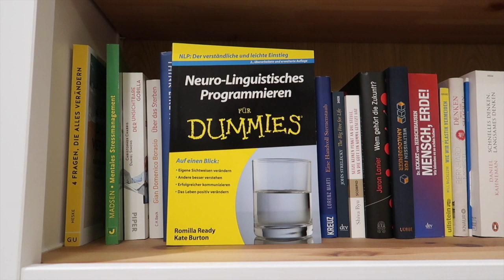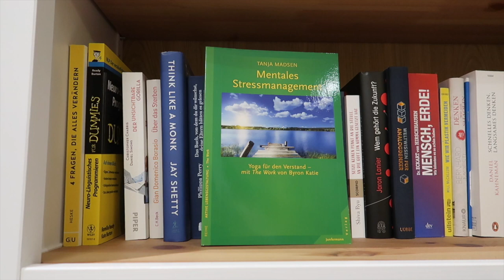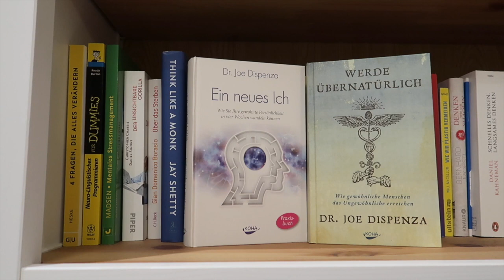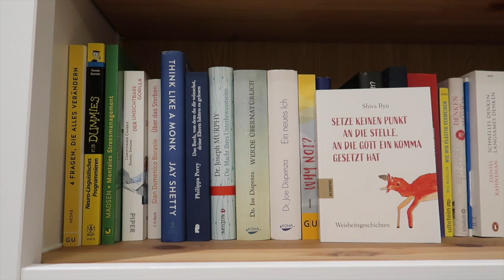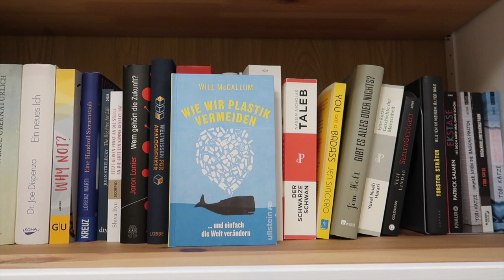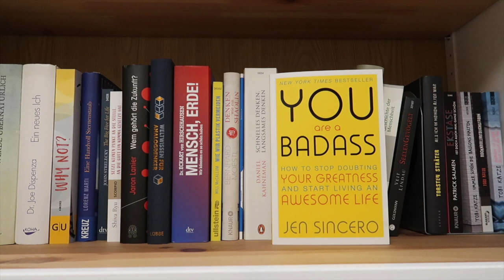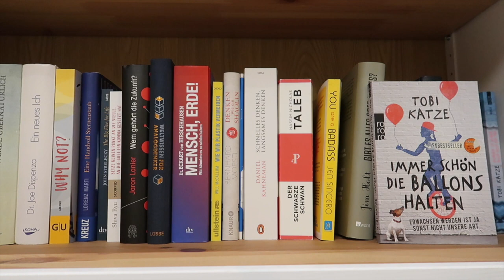Vlogmas #12 | SUB Romane & Sachbücher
heute gibt es Vlogmas Tag 12 🥳
in diesem Jahr statt eines täglichen Updates meines Lebens - endlich die Bücherregaltour!

Ralf Heske - 4 Fragen, die alles verändern
Romilla Ready, Kate Burton - Neurolinguistisches Programmieren für Dummies
Tanja Madsen - Mentales Stressmanagement
Christopher Chabris, Daniel Simons - Der unsichtbare Gorilla
Gian Domenico Borasio - Über das Sterben
Jay Shetty - Think like a monk
Philippa Perry - Das Buch, von dem du dir wünscht deine Eltern hätten es gelesen
Dr. Joseph Murphy - Die Macht Ihres Unterbewusstseins
Dr. Joe Dispenza - Ein neue Ich
Dr. Joe Dispenza - Werde übernatürlich
Lars Amend - Why not?
Lorenz Marti - Eine Hand voll Sternenstaub
John Strelecky - The big five for life
Shiva Ryu - Setze keinen Punkt an die Stelle, an die Gott ein Komma gesetzt hat
Jaron Lanier - Wem gehört die Zukunft?
Weltwissen für Analogdenker
Dr. Eckart von Hirschhausen - Mensch, Erde!
Will McCallum - Wie wir Plastik vermeiden
Bernhard Moestl - Denken wie ein Shaolin
Daniel Kahneman - Schnelles denken, langsames denken
Nassim Nicholas Taleb - Der schwarze Schwan
Jen Sincero - You are a badass
Jim Holt - Gibt es alles oder nichts?
Yuval Noah Harari - Eine kurze Geschichte der Menschheit
Veit Lindau - Seelengevögelt
Torsten Sträter - Als ich in meinem Alter war
Patrick Salmen -Extase
Tobi Katze - Immer schön die Ballons halten
Tobi Katze - Rock 'n' Roll mit Buchstaben
Tobi Katze - Morgen ist leider auch noch ein Tag

Trailer, Thumbnail und Endcard: canva